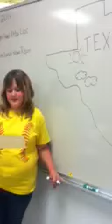Galveston Hurricane of 1900 news report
Rivercrest 4th grade